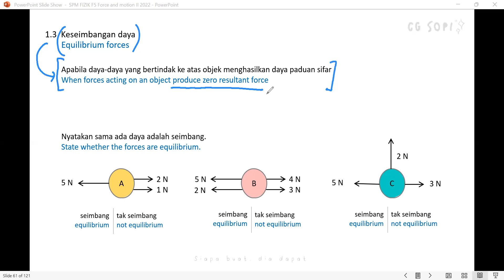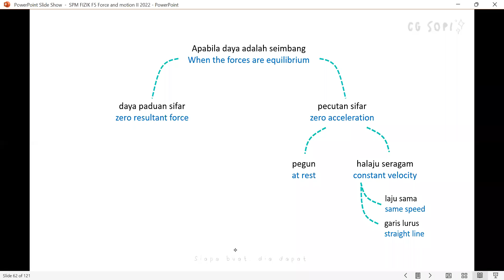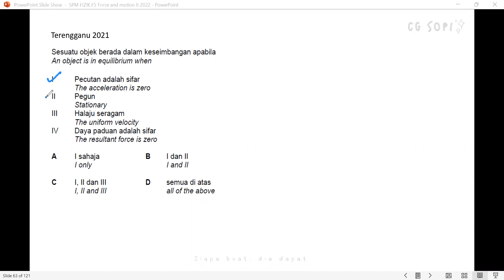Keseimbangan daya pt. 1 - 1.3: Keseimbangan daya | Daya dan Gerakan II (Fizik KSSM Tingkatan 5)